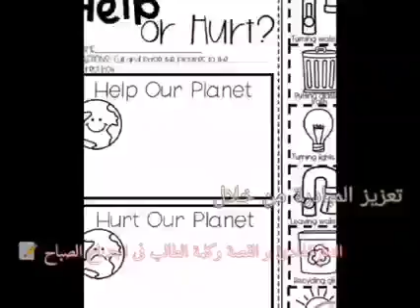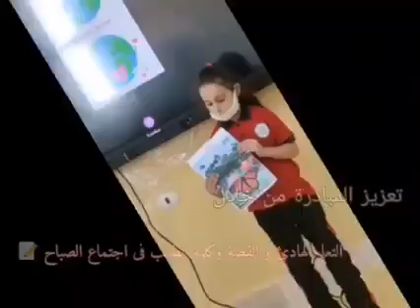مبادرة Friends of the planet G1+G2